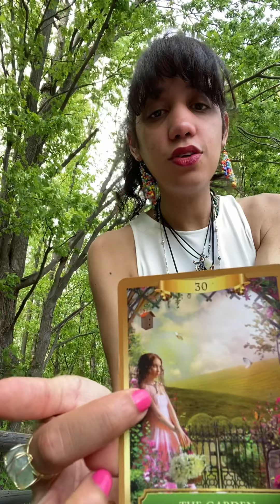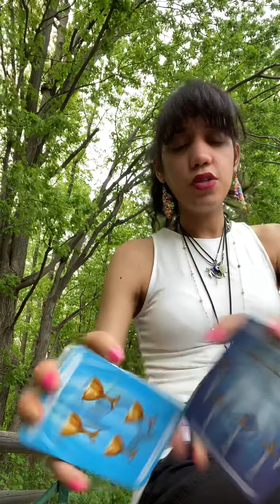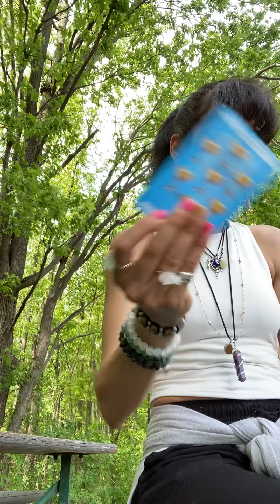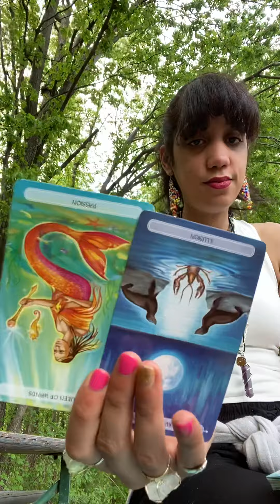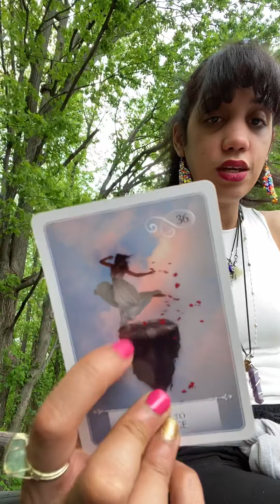Aquarius♒️🧿🔙2SENDER🌳TRANSMUTE⚔️⚖️negative🌀➕♥️🗣🆙✊🏾[Shadow-work]: Keep ur good news 2 urself!💯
New blogs: Weekly psychic astrology reading 🆙🙏🏽❤️ for May!